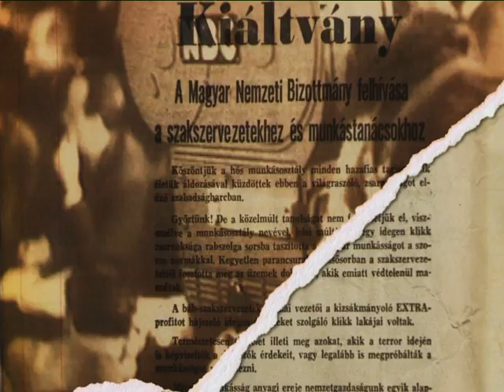56-os naplóüzenet 8